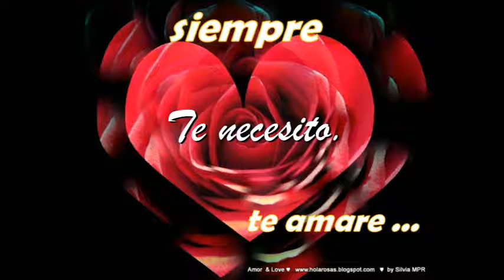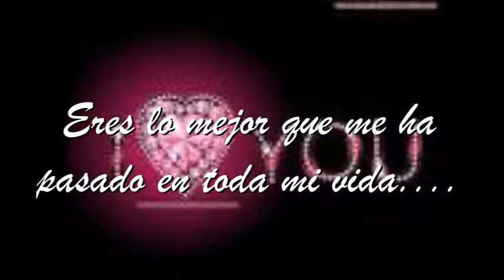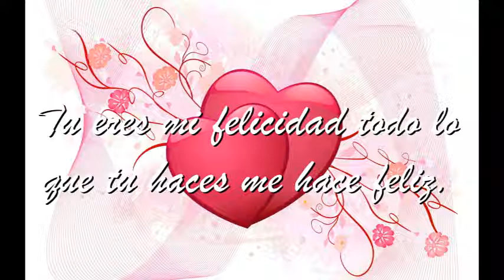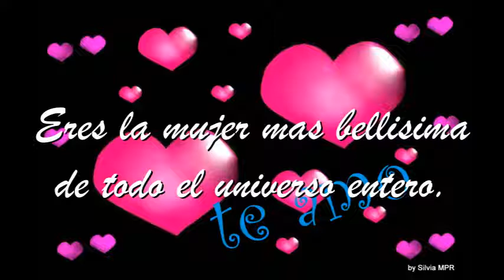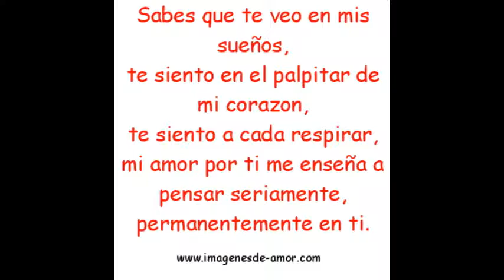Siempre Juntos Edna Rocio y Juan Pablo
A la mujer que mas amo en toda mi existencia, es muy importante para mi, es muy especial para mi, y es la mujer mas hermosa y bellisima de todo el universo entero.